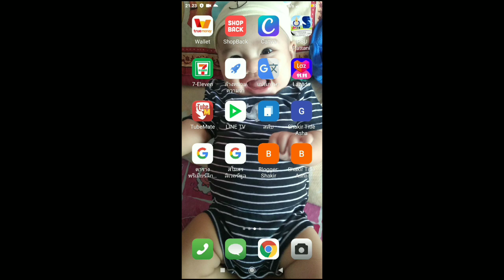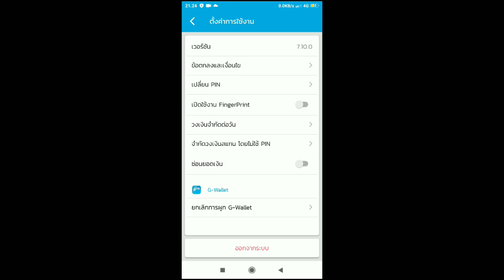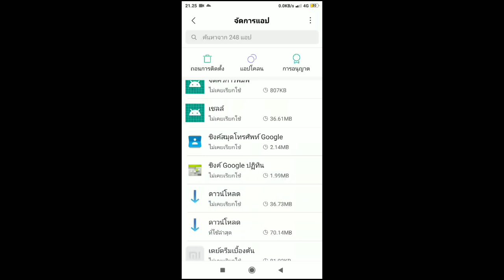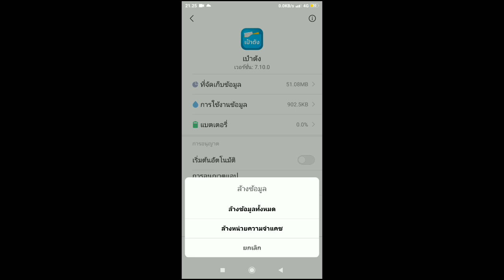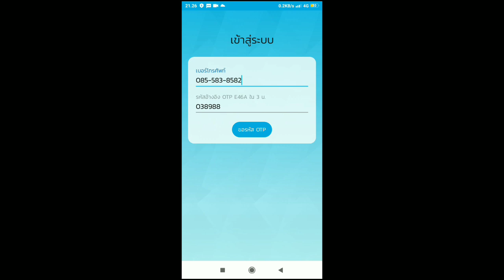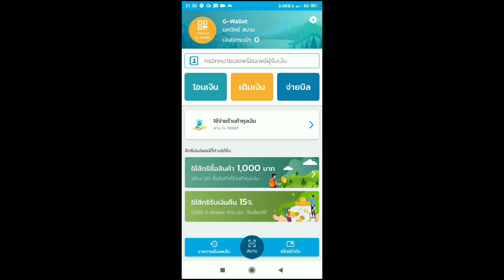อัพเดท! เป๋าตัง 7.10.0 ใช้หลายบัญชีในเครื่องเดียว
อัพเดท! จากคลิปที่แล้วนู้น...

เป๋าตัง 7.10.0 ใช้หลายบัญชีในเครื่องเดียว ทำให้ดูทุกขั้นตอน ชิมช้อปใช้ ได้เลย

ปล.ยืนยันตัวตนให้สำเร็จก่อนใช้วิธีนี้